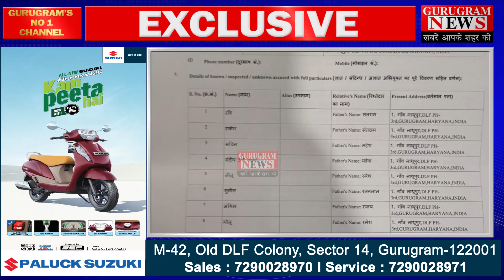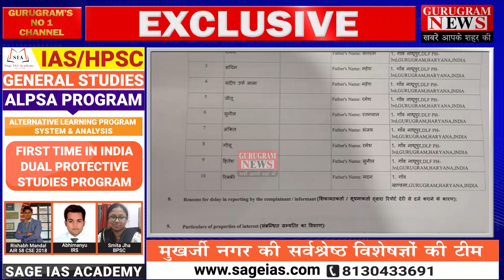200 गज़ ज़मीन के लिए हिस्ट्रीशीटर ने चाचा पर की ताबड़तोड़ फायरिंग, LIVE तस्वीरें - Gurugram News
गुरुग्राम के नाथूपुर गांव में अपने चाचा की 200 गज़ ज़मीन पर कब्जा करने के लिए भतीजे ने गैंगस्टर्स के साथ मिलकर किया जनलेवा हमला । पूरी घटना सीसीटीवी में कैद